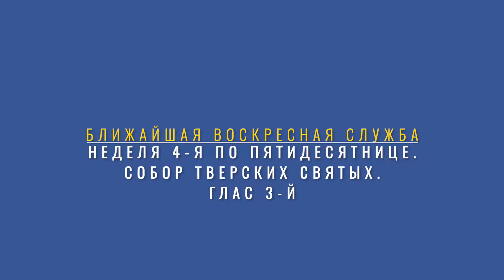Воскресение неизбежно (Ближайшая воскресная служба)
Ближайшая воскресная служба. 13.07.19 | Дмитрий Гончаров